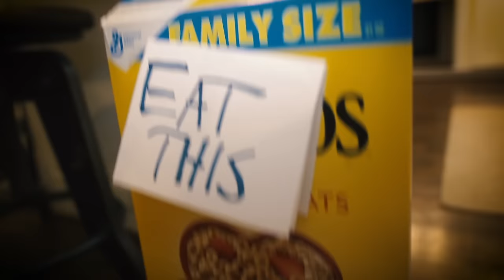LOSE MY MIND | Back to school DMX Parody | The Holderness Family